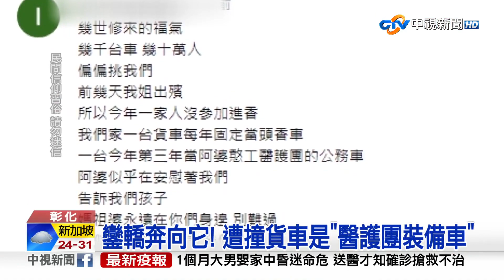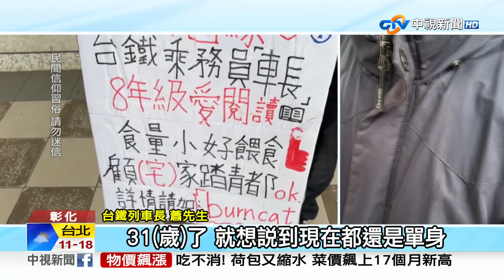媽祖在找啥? 粉紅超跑突衝夜市 狂撞貨車25秒!│中視新聞 20230215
白沙屯媽祖9天8夜進香，第四天，從彰化進到雲林，即便天氣低溫，粉紅超跑依舊快速前進，由於沒有固定路線，中午時，鑾轎就曾在一處十字路口，原地轉圈，萬名香燈腳也跟著等候媽祖帶路，場面壯觀，此外，前一晚鑾轎曾跑進夜市，狂撞一部小貨車，時間還長達25秒，到底媽祖想要表達什麼?引人好奇，而有疑似車主的家人，就在網路留言，揭開背後故事。